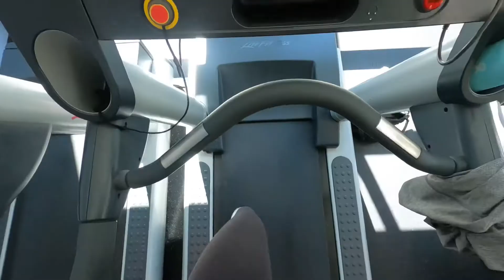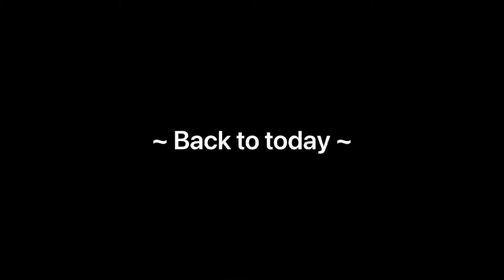Weekly Vlog: Running Week 2, vacation week + sunflowers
Vlog #406 July 30 to August 6

This was my second week of running and I am already seeing the improvement. I love being able to go straight into the pool and hot tub right after too :)